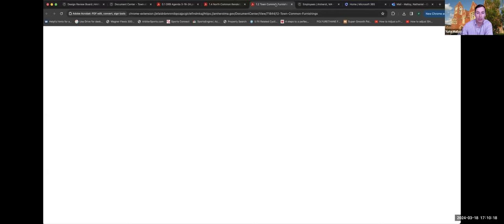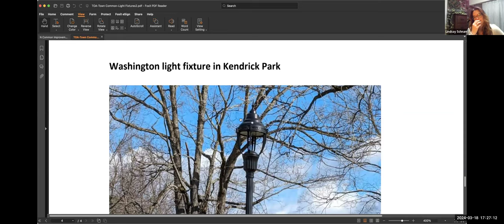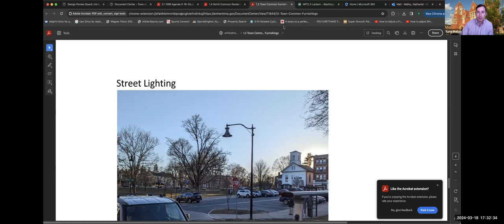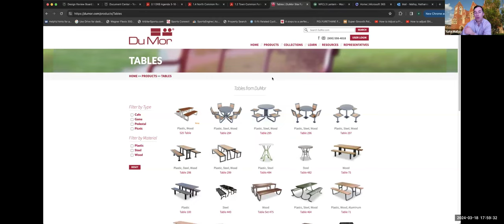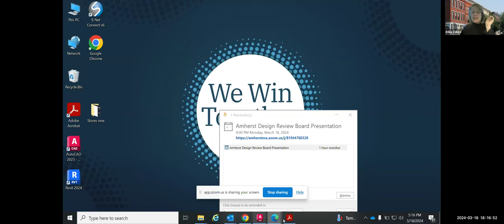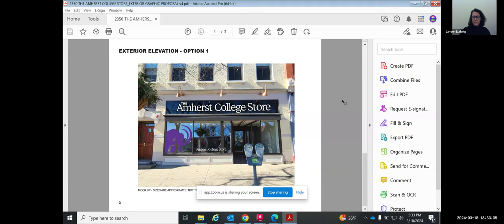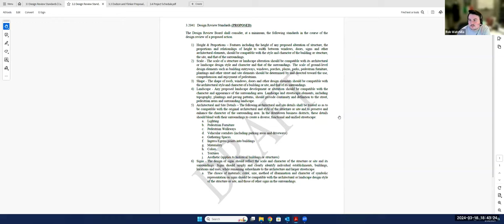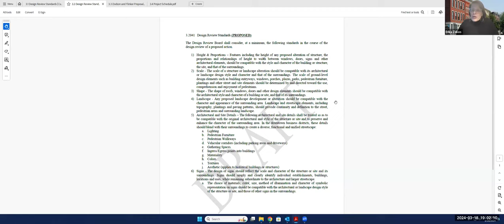Design Review Board Mar 18, 2024